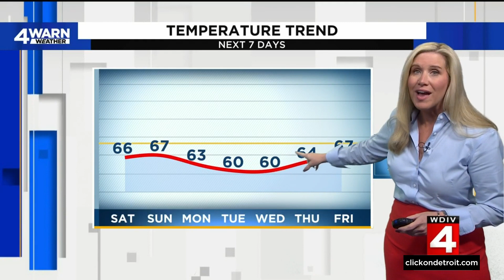Local 4 News at 11 -- Sept. 23, 2022